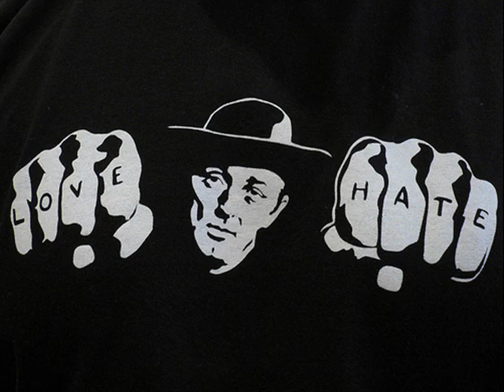Love To Hate- Portis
Port Huron, Michigan Artist